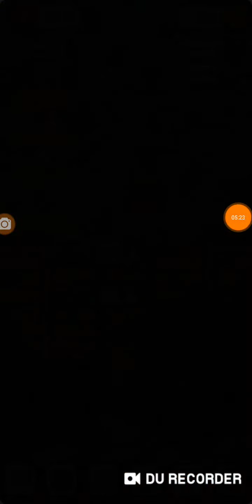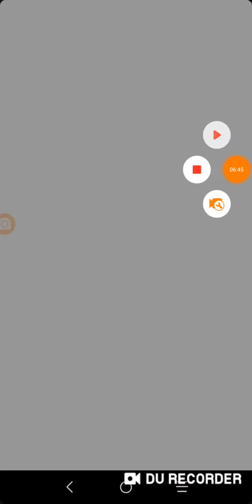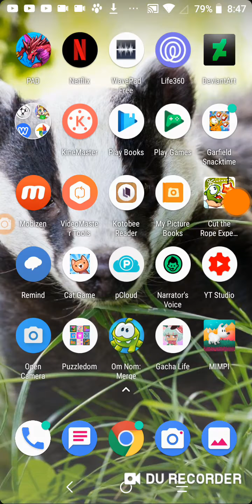Simon's Cat Crunch Time S22 part 64 Garfield Snack time returns ep 42 and Cut the Rope experiments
Why Mimpi can't get out of the water after his bubble popped?